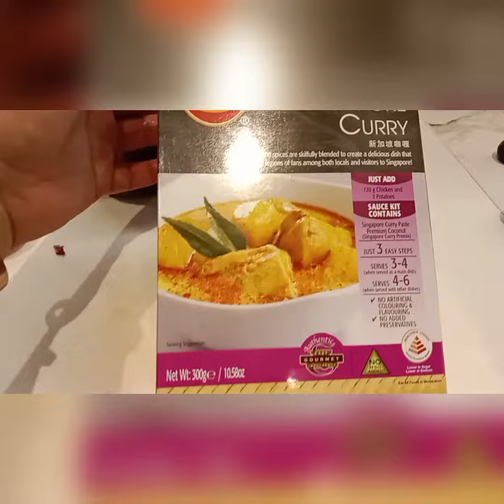making curry chicken